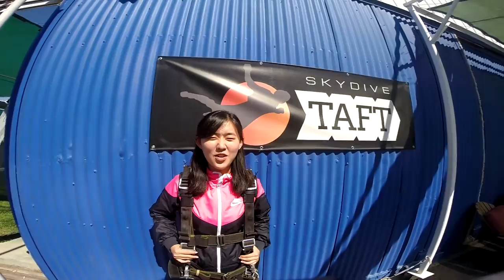Xinyu Chen Skydive Taft.